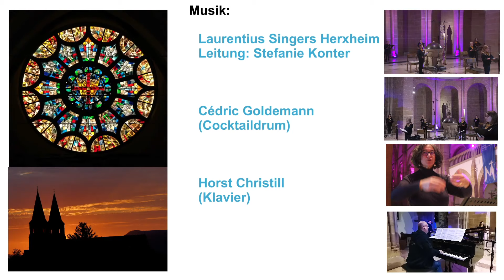Lass dein Licht leuchten - Musikalische Andacht im Advent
Der Advent hat eine ganz besondere Stimmung. Tauchen Sie ein in diese Stimmung mit Liedern, Texten und Bildern. Die Laurentius-Singers Herxheim nehmen Sie mit auf den adventlichen Weg aus dem Dunkel hin zum weihnachtlichen Licht.